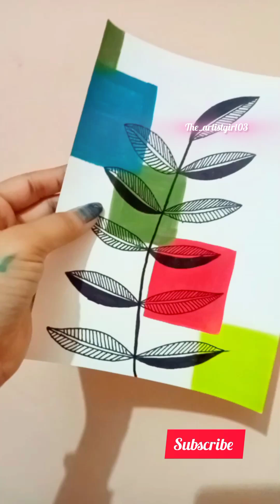boho painting 🎨🖌️||@the_artistgirl03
boho painting 🎨🖌️||‎